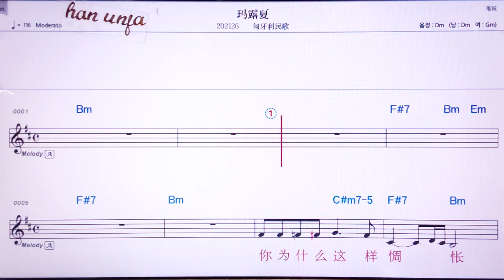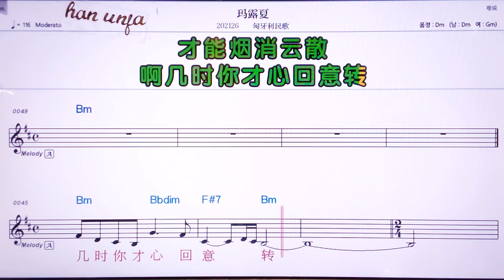💖마후씨아/씨웅아리민꺼 👍MR,노래방, 악보, 코드,Karaoke With Sheet Music